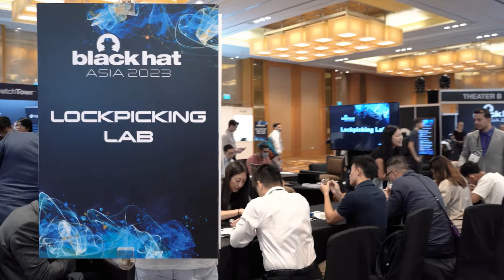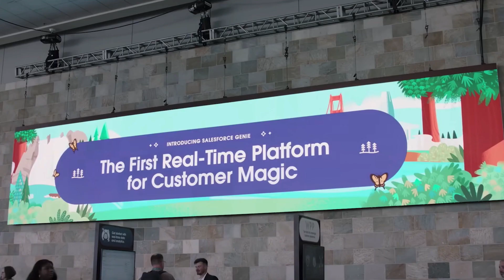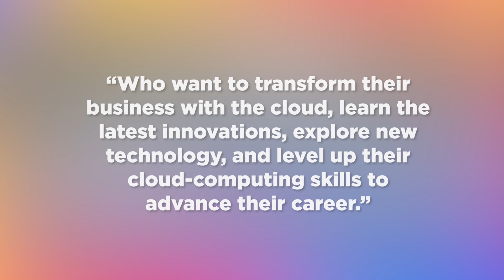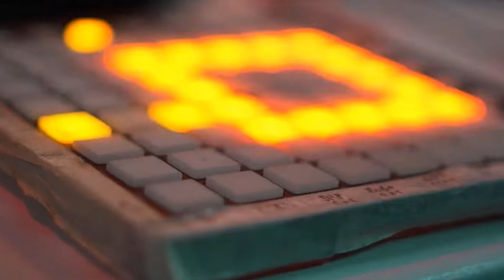Top 5 Tech Conferences & Events for the Rest of 2023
Keep up with the latest tech trends and insights at the best tech conferences and events in 2023. Get ready to network, learn, and collaborate with the industry's leading professionals. Discover upcoming conferences, summits, and expos to explore the newest innovations and breakthroughs in technology. Start planning your next conference experience today!

EDITOR'S NOTE: This content was originally published in July 2023 on TechRepublic. This information may be outdated depending on the time of viewing.

Footage courtesy of Pexels, Black Hat, Salesforce, World Summit AI, AWS, and Test JS Summit.

0:00 - Intro
0:28 - August: Black Hat USA
1:12 - September: Dreamforce
1:45 - October: World Summit AI
2:25 - Novermber: AWS re:Invent
3:06 - December: Test JS Summit
3:43 - Visit our Website!

Written by: Ali Azhar
Scripted & Hosted by: Mackenzie Fay
Edited by: Emmanuel Jordan